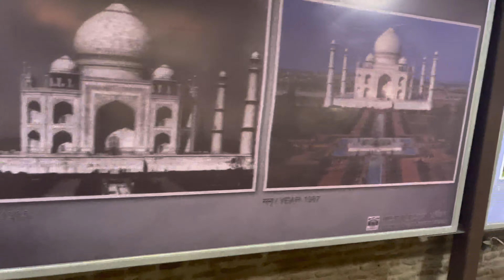ताजमहल देखा family के साथ ☺️☺️। ये गलती कोई मत करना 😱😱 vlog -1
🎥 Film and Edit By: SUMIT
About: RAHUL FITNESS OFFICIAL is a YouTube Channel, where you will find fitness videos in Hindi, New Video is Posted Everyday :)